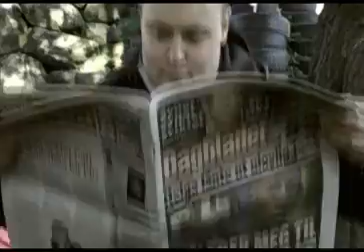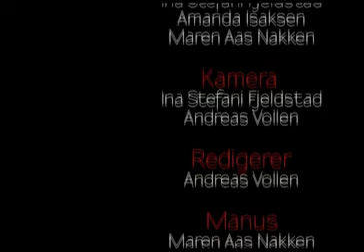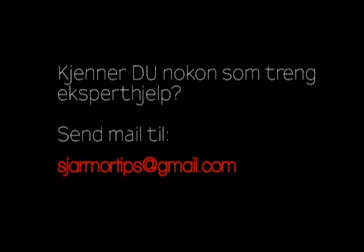Kaspar på boot camp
I episode 3 av Sjarmørtips med Tommy må Kaspar på boot camp. Tommy kjører han hardt, og Kaspar viser utvikling. No skal han atter ein gong få teste kunnskapane i dating.